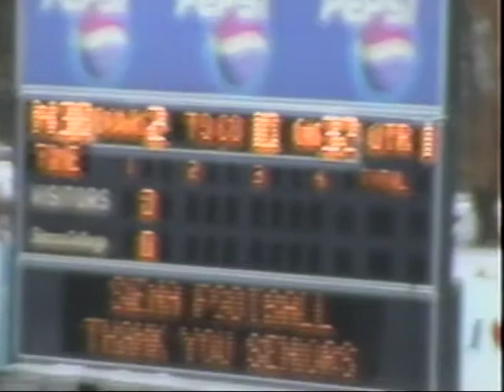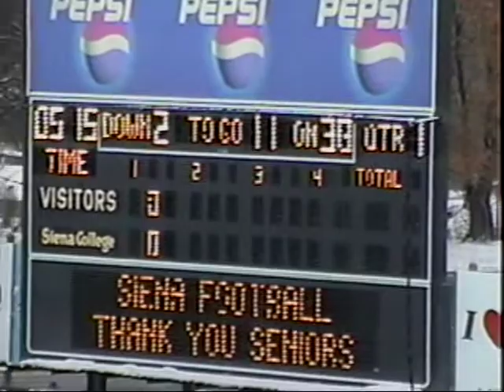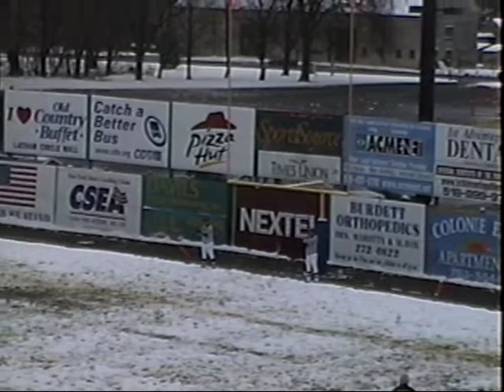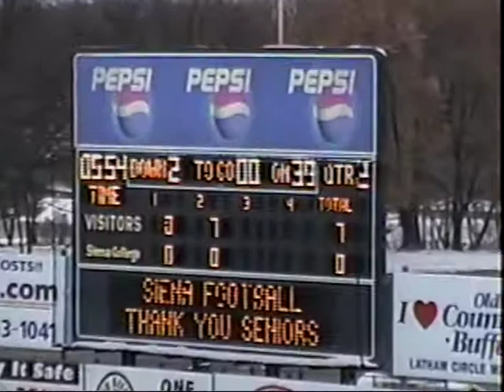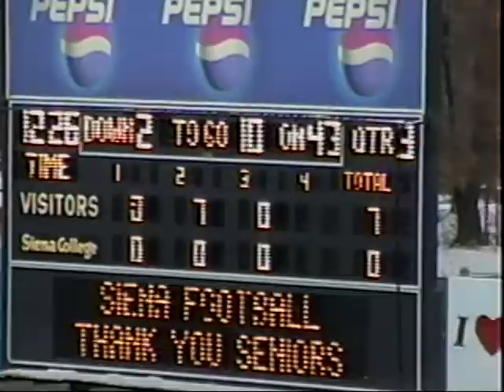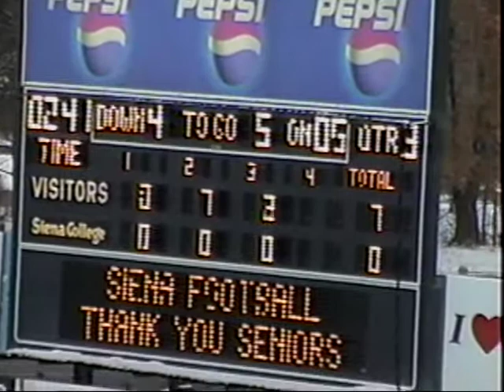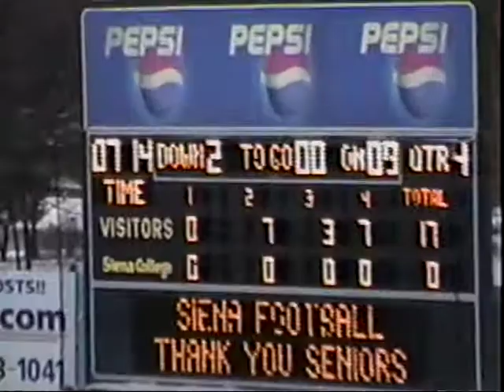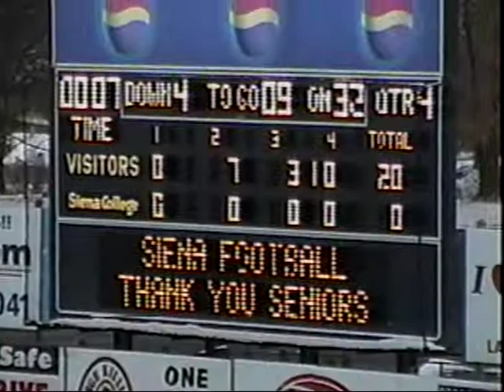2002 Siena Perimeter